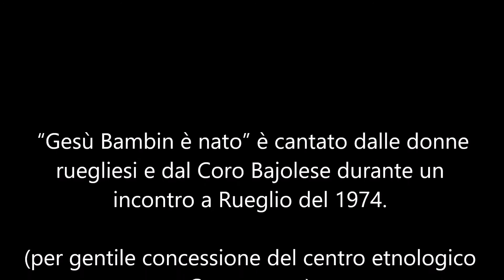auguri 2020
Filmato di auguri con canto di natale ruegliese